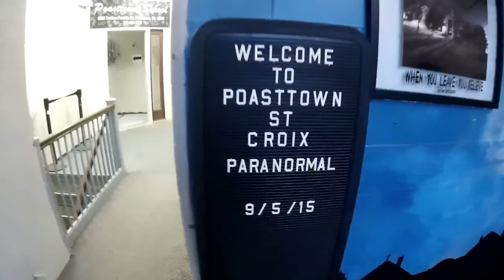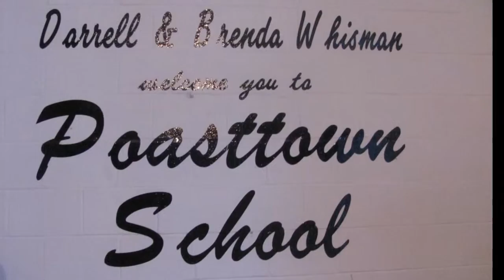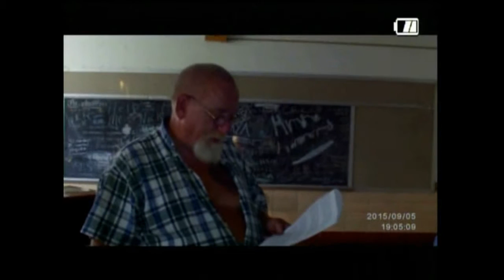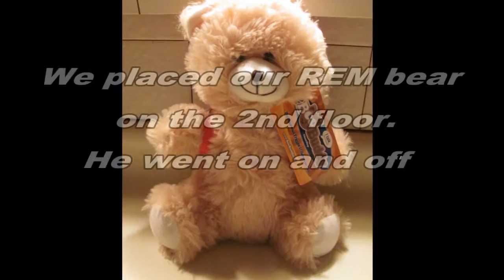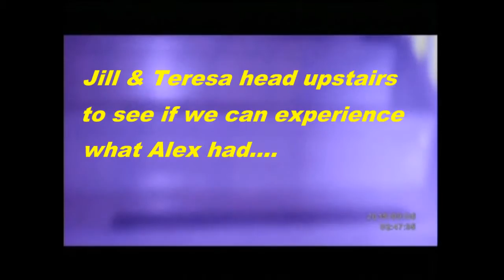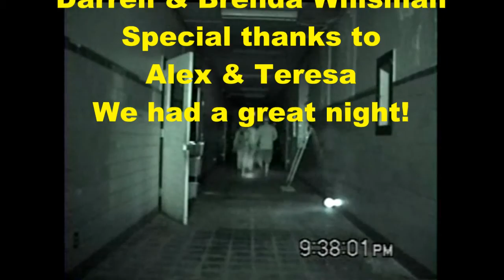Poasttown School : St. Croix Paranormal TV show